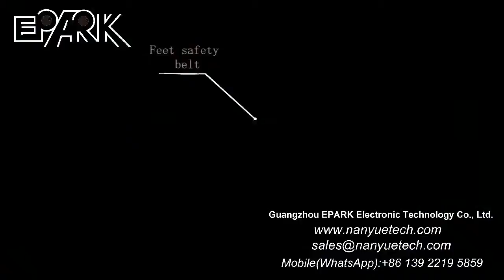EPARK Big Pendulum,VR Roller Coaster ,Motion Ride,Double Seat VR VR大摆锤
Item: Big Pendulum
Platform Size: L210*W246*H210 CM
Voltage: 12-220V
Power: 4KW
Weight:1500KG
Player: 2 peoson
Moving up and down: 30°~360°
Maximum load: 450KG
Maximum output power : 5000W
Rated speed : 2000rpm
2 dof Electric Dynamic System
VR Roller Coaster ,Motion Ride,Double Seat VR

Best regards,

Bella